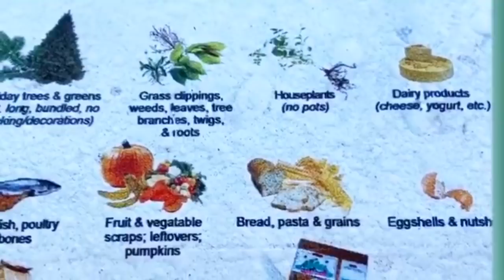Limpieza y fertilización de jardín ║Orquídeas en el mundo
La limpieza de nuestras plantas es importante antes de fertilización
Aquí les comparto mi dedicación y paciencia por cuidar estas maravillosas plantas.

Facebook group: Orquideas en el mundo/Orchids in the world

Orquídeas en el mundo/Orchids in the world es la única propietaria de los derechos de autor en los videos y su contenido en este Canal.